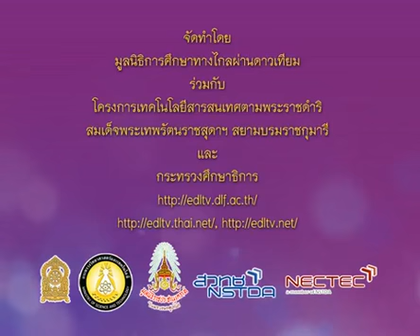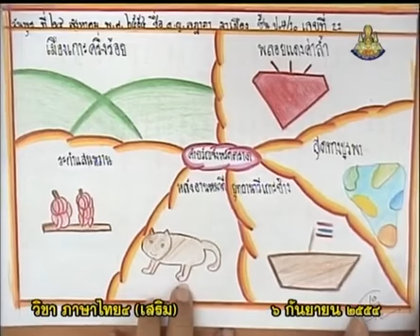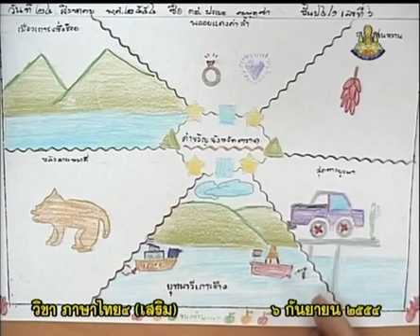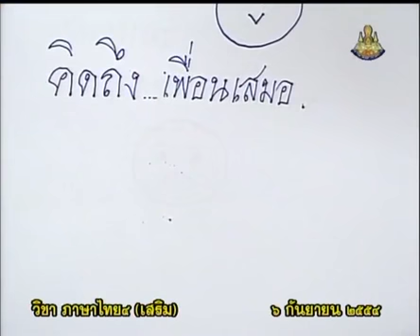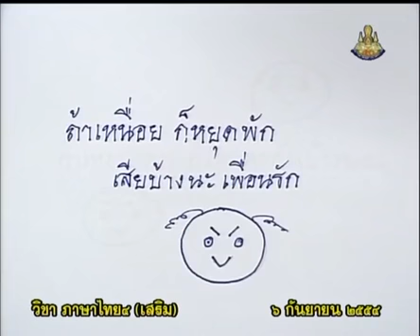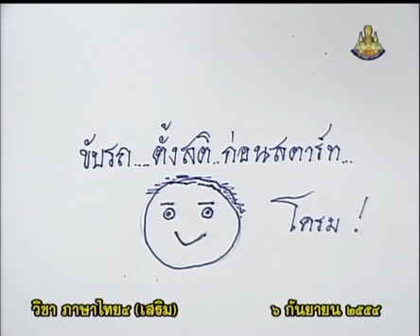332 P4tha 540906 A ภาษาไทยป 4